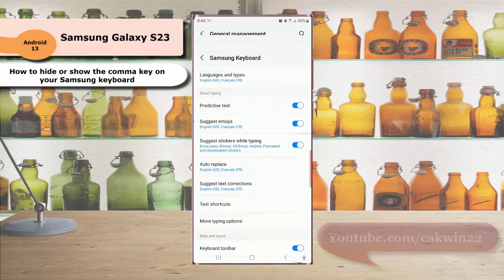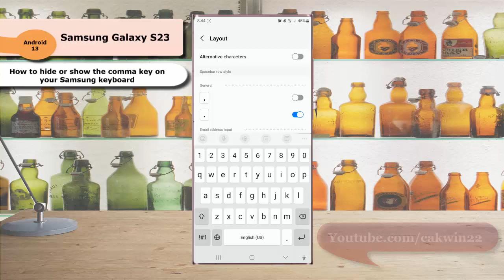Samsung Galaxy S23 Ultra : How to hide or show the comma key on your Samsung keyboard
In this video, you will find the steps on how to hide or show the comma key on your Samsung keyboard in Samsung Galaxy S23/S23+/S23 Ultra. You can choose to show the comma key which will be displayed in the left side of the space bar for easier access if you often need to type a comma, or you can choose to hide this key if you'd like to have a bigger space bar by eliminating the comma key. This video uses Samsung Galaxy S22 Ultra SM-S918B/DS International version runs with Android 13 (Tiramisu)